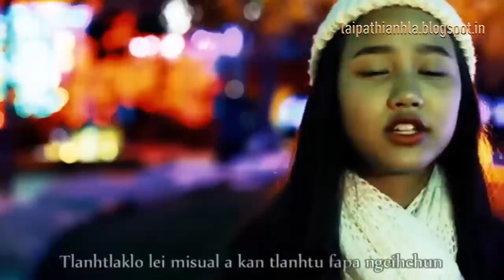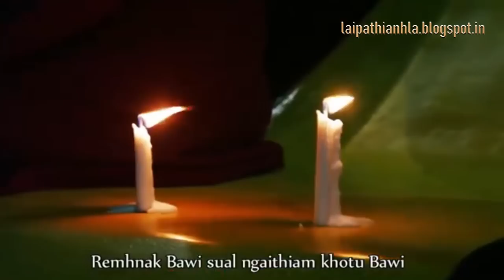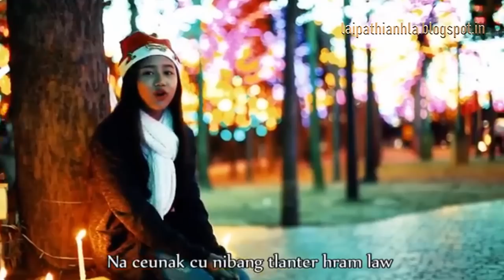A Chuak Cang - Ngun Tha Sung || Christmas Hla Thar 2018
A Chuak Cang

Sak : Ngun Ṭha Sung
Phuah : Rev. Tum Peng
Video & Editing : Isaac Van Tling